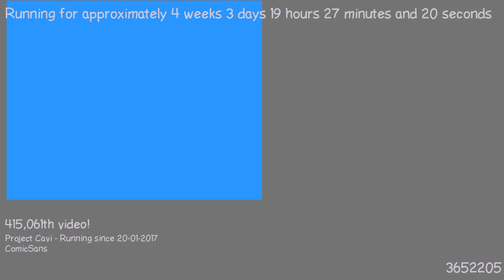1487698289 - Webdriver Cavi - F_0